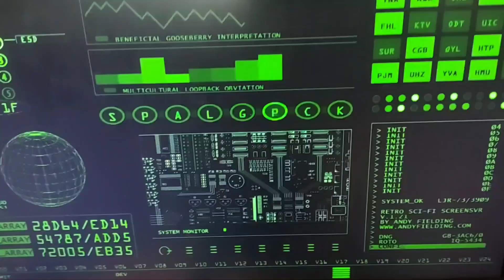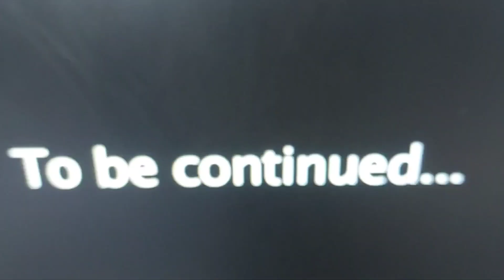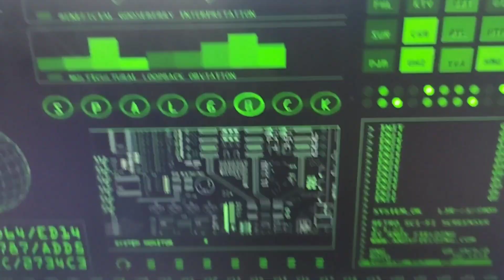Luigi Runs Away